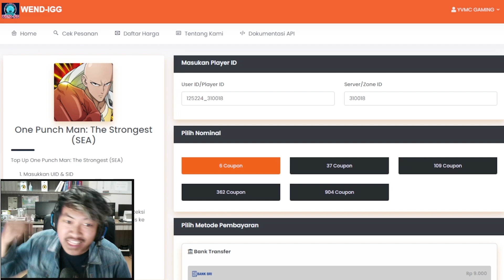🔥🔥YVMC SKIP GACHA AWAKENED PURI PURI PRISIONER ? MAKIN PARAH FINJERFUN!- ONE PUNCH MAN The Strongest